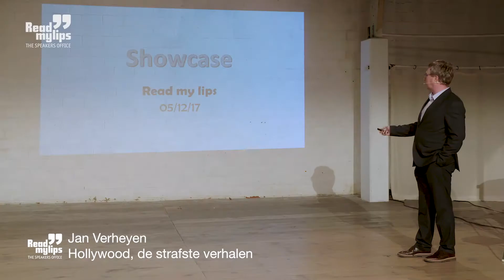Jan Verheyen - De wondere wereld van Hollywood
Jan Verheyen jaagt voor u anekdotes na aan de hand van beeldmateriaal van bekende acteurs en regisseurs uit Hollywood. Waargebeurd, want ook in de coulissen van de cinema overtreft de werkelijkheid vaak de fictie. Hij blikt ver terug in de tijd, tot in de pioniersjaren van de film, en ontbloot de kleine kantjes van grote acteurs.

Jan Verheyen gunt u een blik achter de schermen van het witte doek. Droom mee en u waant zich slenterend op Sunset Boulevard in Los Angeles. Een avond langs de Walk of Fame, aan de hand van een bevoorrechte getuige. Soon in a theatre near you ...